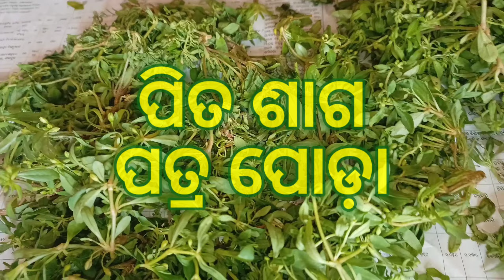🌿ପିତା ଶାଗ କଦଳୀ ପତ୍ର ପୋଡ଼ା | Village Style ଗିମ୍ହା ପତ୍ର ପୋଡ଼ା ତାକୁ ଖାଉଛି ସୀମା Lajawaab | Swati Rasoi 🎐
Congratulations for watching the video 🎉🎊.

⚠️ *ANTI-PIRACY WARNING* ⚠️This content is Copyright to Swati Rasoi. Legal action will be taken against those who violate the copyright of the following material presented !
2024 @ All copyrights reserved with Swati Rasoi Vlogs 🎐.